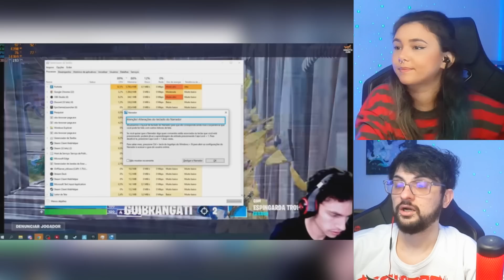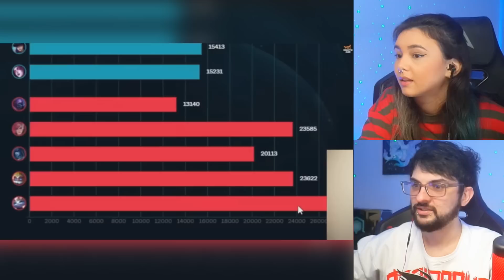Streamers dando RAGES e tiltando nas lives Casal REAGE